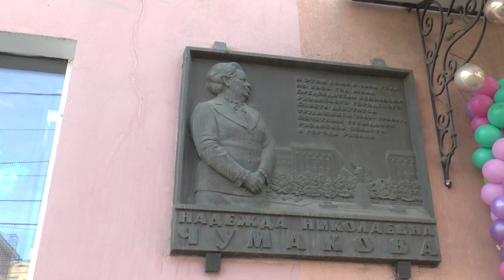Прогулка по Рязани (27 марта 2020, последний день перед "режимом самоизоляции")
(Обнаружена накрутка дизлайков под этим видео. Её заказчик уже известен) Прогуляемся по Первомайскому проспекту в последний день перед очень длинными выходными (но не для всех, да). Немного последим за выполнением норм вместимости (спойлер: нарушителей было мало, ведь снималось видео не в час пик) и посмотрим на количество людей и машин.